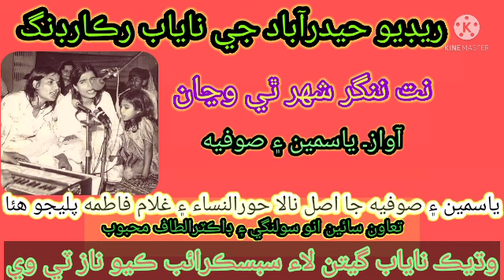Nangar shar thi wanjan/ yasmeen & sofia best sindhi lok geet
Nangar shar thi wanjan/ yasmeen _&_sofia